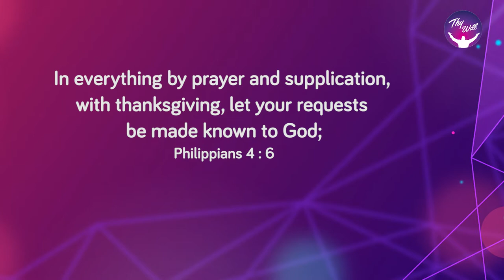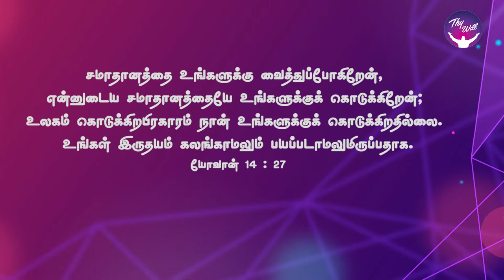God Morning Season 2 | Overcoming Stress | RBU Shyam Kumar | Thywill TV